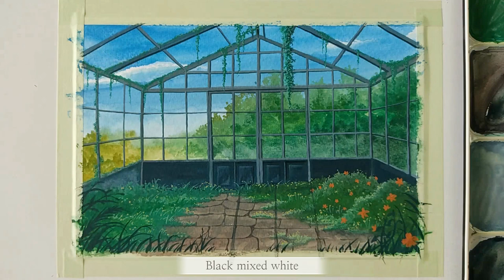Greenhouse Painting with Gouache ｜ Landscape Painting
Hope you have a wonderful day :D

Paper: Canson Montval 300g/m²
            (140 lbs cold pressed watercolor paper)
Paint: Hobein Gouache
           (White, Permanent Yellow Deep, Brilliant Orange, Yellow Ochre,
            Green Leaf, Permanent Green Deep, Burnt Umber,
            Turquoise Blue, Ultramarine Deep, Black)
Brush: Hwahong watercolor brush 345
            (No.2, No.5, No.6)

Frozen in Love (by Aakash Gandhi)